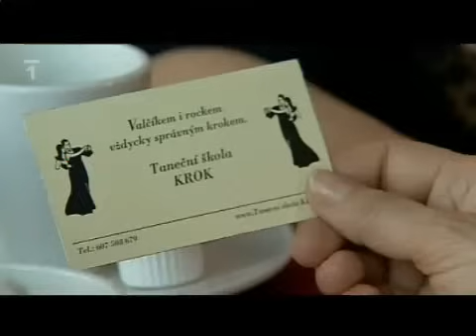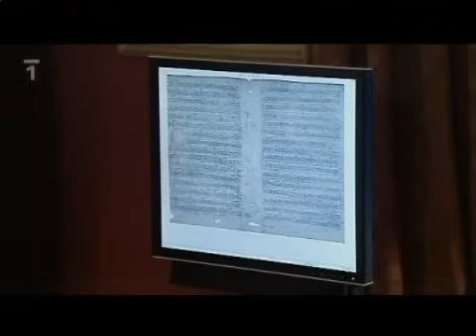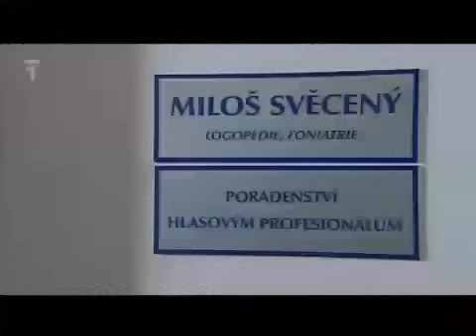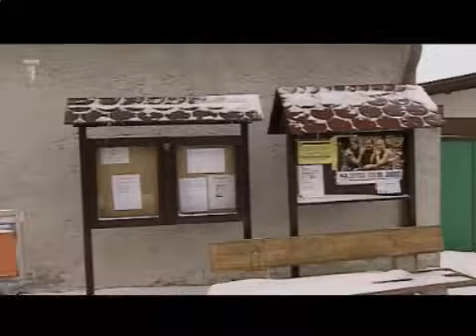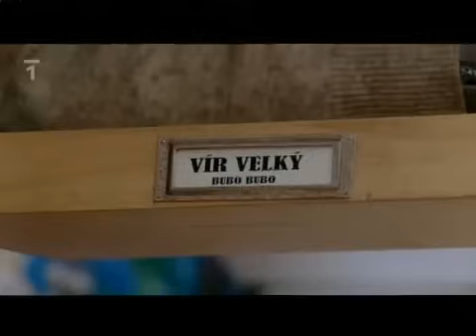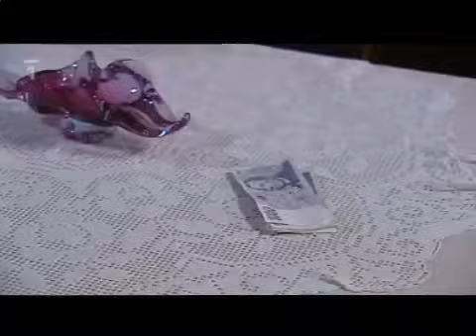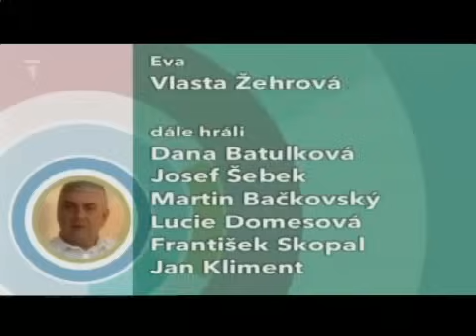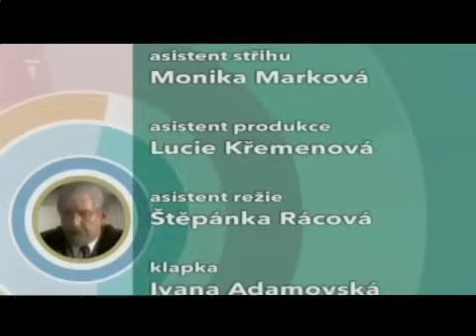3+1 s Miroslavem Donutilem (16-Návraty): Změna je život, Straka, Vražda na vsi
Popis seriálu:
Každý díl pořadu je sestaven ze tří televizních povídek a jedné historky. V obsahu jednotlivých dílů je zpracováno jedno hlavní téma. Autorem námětů je hlavní představitel, průvodce a herec Miroslav Donutil.